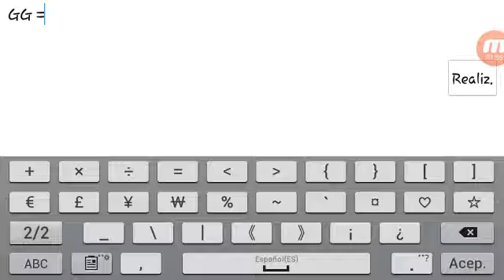Ultra mega free demon Utopian Delusions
Hola no te olvides de estar subcrito al canal y activar la campanita y dejar un buen like al video gracias =')